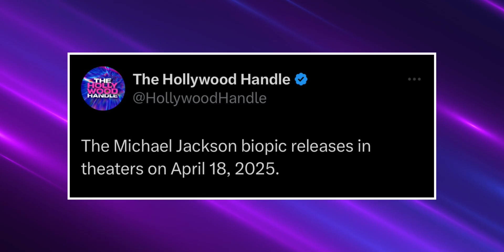Top Gun 3 In Process | Raja Sahab Prabhas Movie Announcement | Hanuman Movie Box Office Collections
Michael Jackson biopic releases Date, kalki 2898 movie release date, merry Christmas box office collections, salaar collections, dunki collections, vaani kapoor in raid 2, teri baaton mein aisa uljha jiya movie song